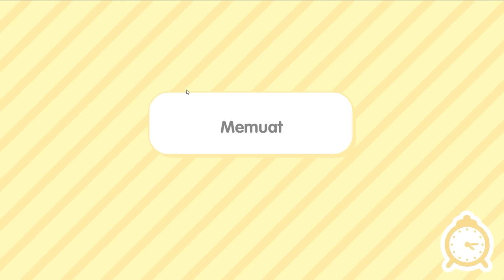Vlog! Aku Dan @LenLen07 Pergi Sekolah Di Toca Boca World! SERU BANGET - Roleplay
Nama Game : Toca Boca
Link Game : Ada Diplaystore

Roblox :
Username : kosongduasatu